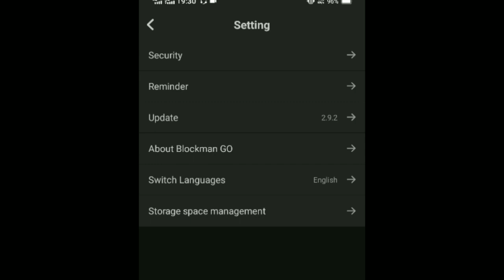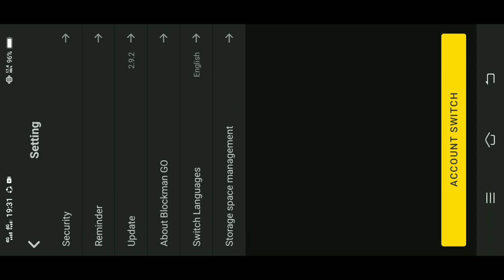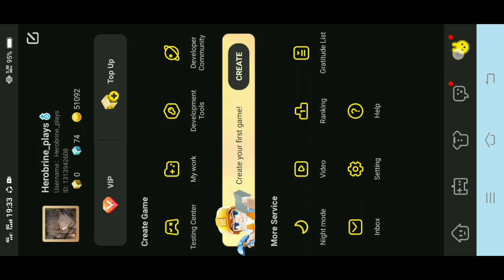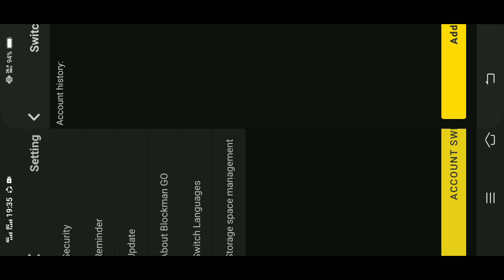Skyblock Duplication Glitch 🤯🤯- 💯 Legit | Blockman Go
Dear Developers,
   Fix this dup so no one can dup again